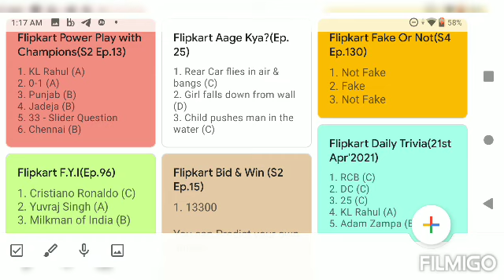Flipkart Games || Flipkart Videos || Flipkart Quiz || 21sr April'2021 || Assured Prizes || Supercoin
These are the answers for the all Flipkart show for the 21st April 2021.

1. KOUN? Who Did It

2. Fake Or Not Fake

3. Daam Sahi Hai

4. Prize Wali PaathShala

5. Kya Bolti Public?

6. Bigg Buzz Challenge

7. F.Y.I

8. Dating Aaj Kal

9. Khoj Apradhi Ki

10. Aage Kiya?

11. The Bid & Win show

12. Power Play with Champions